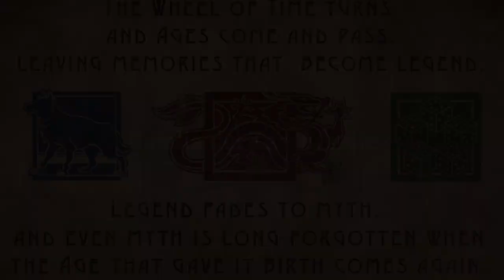La Rueda Del Tiempo - Audio Libro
¡Tai'shar Manetheren! Audio relato de la Batalla del Tarendrelle. NO CONTIENE SPOILERS DE LA SAGA. Este relato pertenece al primer libro de La Rueda Del Tiempo, El Ojo del Mundo.

Espero lo disfruten aquellos lectores de La Rueda y también quienes quieran comenzar con esta increíble historia. ¡Que encuentren agua y sombra!